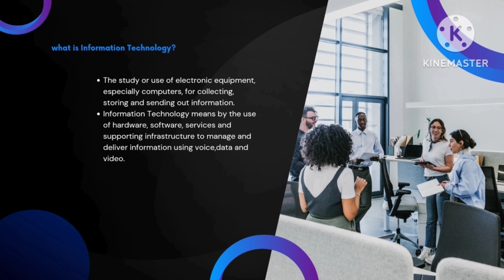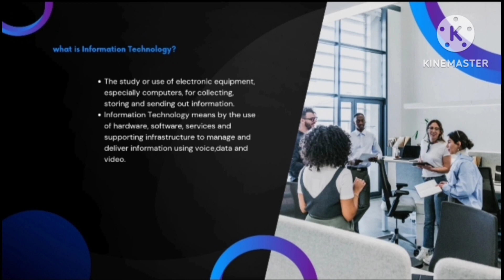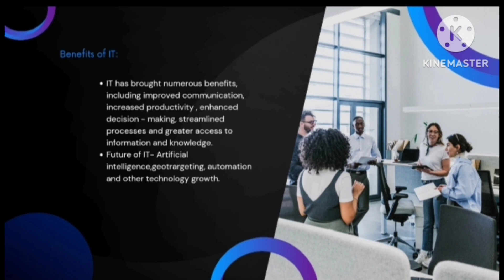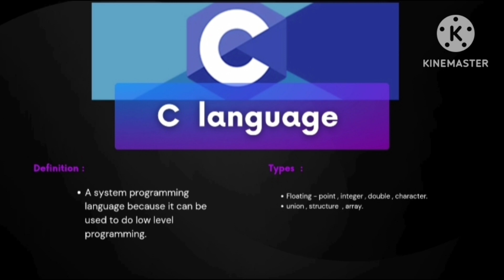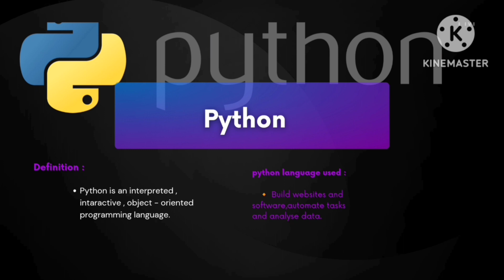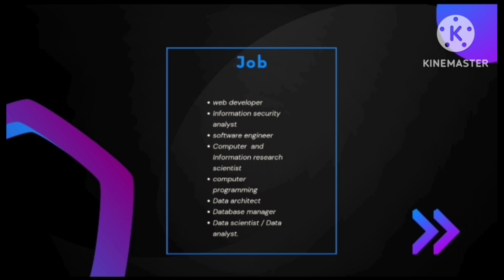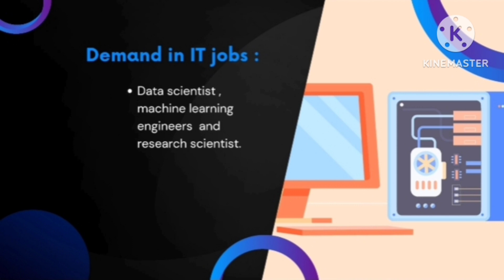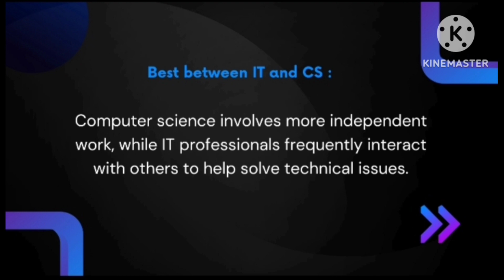OVERVIEW OF IT - S KAVIYA - I BSC IT